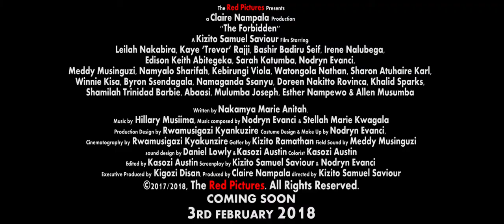The Forbidden Movie Trailer Full HD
A Claire Nampala production a multi-award winning producer from Uganda

The Forbidden Movie portrays a typical African girl child's grim.

Fate lies to a great mind, lost Dad, and a dead mom - a gifted young girl's life's tales. In the quest to find her lost father, Dian's journey takes a dark twist after her mothers death and ends up face to face with the object of her bereavement.

Produced by Claire Christine Nampala
Directed by an award winning film director Samuel Saviour Kizito.

The Red Pictures
Presents
A Claire Nampala Production
 "The Forbidden"
A Kizito Samuel Saviour Film
Written by Nakamya Marie Anitah,
Music composed by Stellah Marie Kwagala & Nodryn Evanci
Production Design by Rwamusigazi Kyankuzire
Costume Design & Make Up by Nodryn Evanci,
Cinematography by Rwamusigazi Kyakunzire
Gaffer by Kizito Ramathan
Field Sound by Meddy Musinguzi
sound design by Daniel Lowly & Kasozi Austin
Colorist Kasozi Austin
Edited by Kasozi Austin
Screenplay by Annitah Nakamya, Kizito Samuel Saviour & Nodryn Evanci
Executive Produced by Kigozi Disan,
Produced by Claire Nampala
directed by Kizito Samuel Saviour

Premiering Saturday 20th February 2018